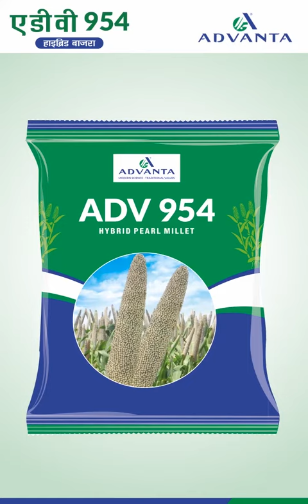Advanta Hybrid Pearl Millet – ADV 954, Rewari - Haryana (Hindi)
# Farmer Testimonial